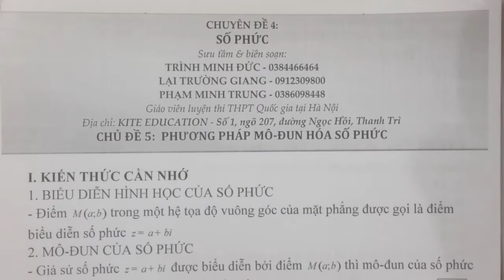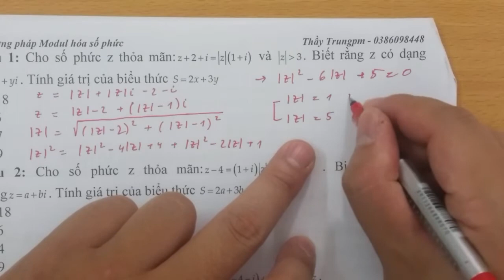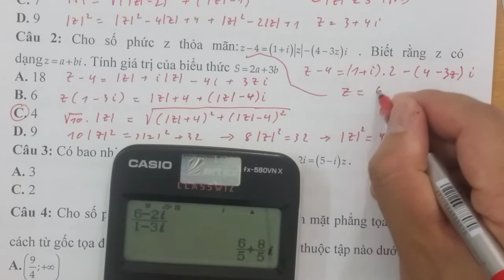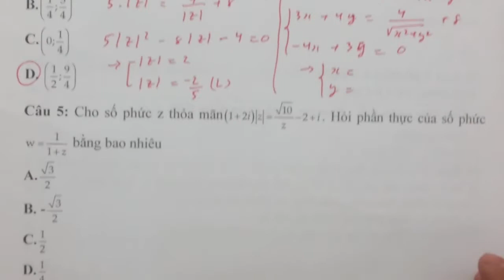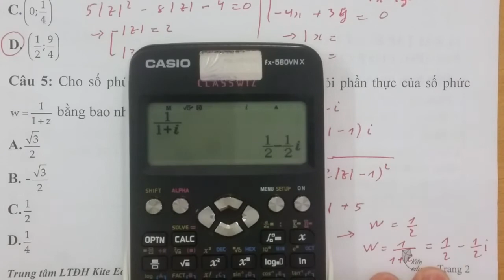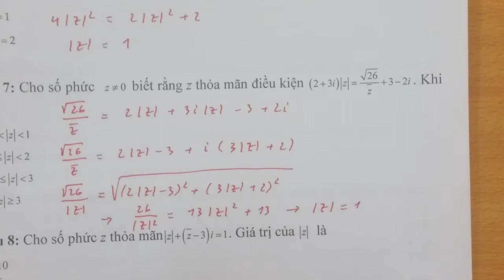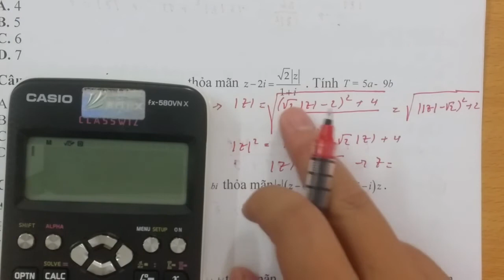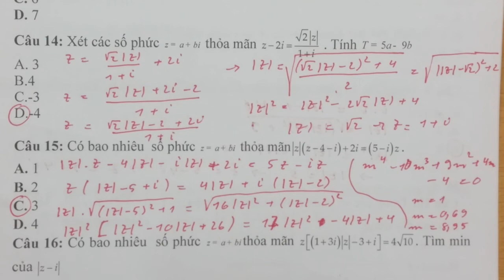Đại 12 chương 4 - Bài 1.4 - Module hóa số phức